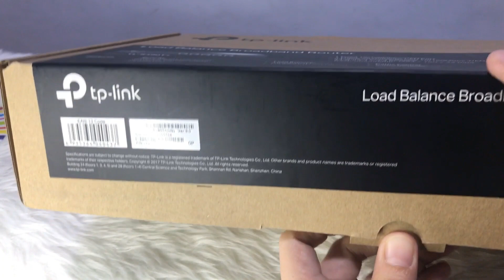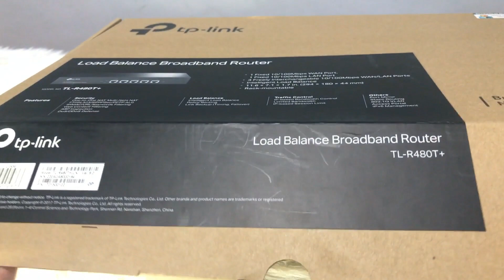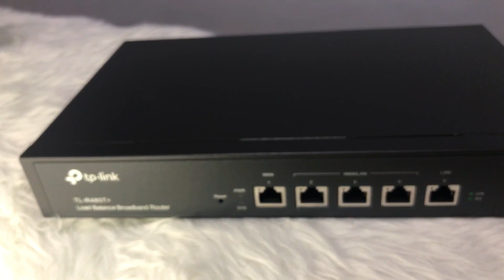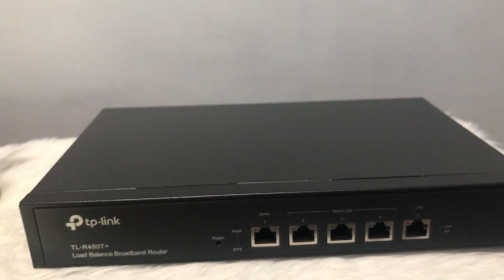UNBOXING TP-Link TL-R480t+ TL-R470 MODEL UPGRADE LOAD BALANCE BROADBAND ROUTER | Aiza Guns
What is a Load Balancing Router?
A load-balancing router attempts to route Internet traffic optimally across two or more broadband connections to deliver a better experience to broadband users simultaneously accessing Internet applications.

In this video, I will unbox the updated model of TP Link Internet Load Balancer. I hope you enjoy this video.

Music Credit to:
► Track Name:True Story - Vendredi